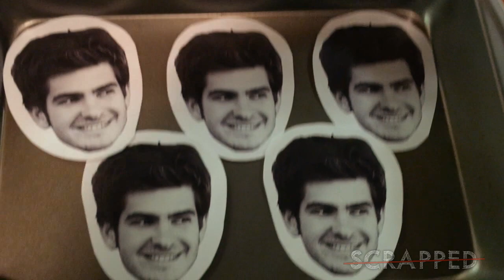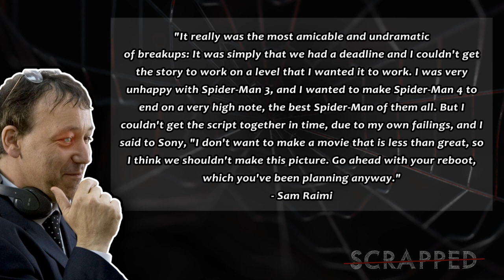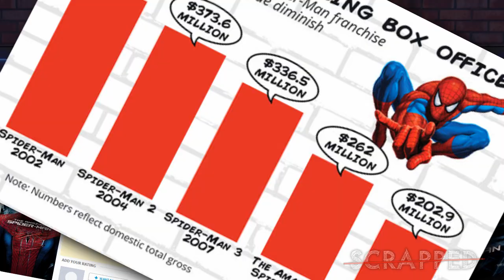SCRAPPED Spider-Man Movies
HELLO and welcome to ChrisCrossMedia! My name is Chris and your watching season one of our new series…called “Scrapped”. It’s a show where I give you the history, current status, and possible future of various products, movies, tv shows, places, toys and games…that were…unfortunately…scrapped!

And today we will talk about the friendly neighborhood Spider-Man! AND how this poor guy was scrapped again and again. With great power, comes great responsibility...

So are you ready for MORE ChrisCrossing?!